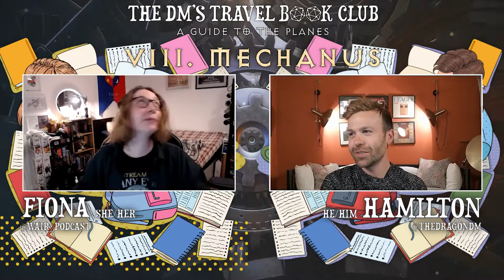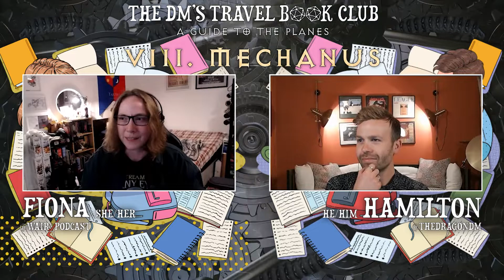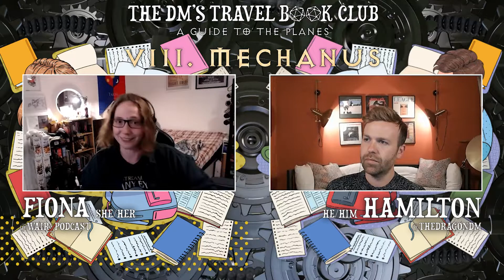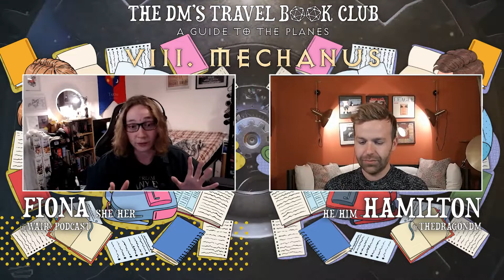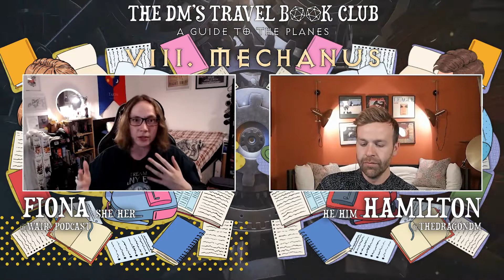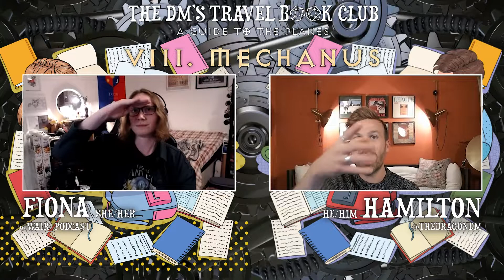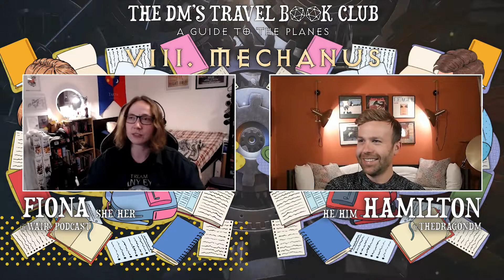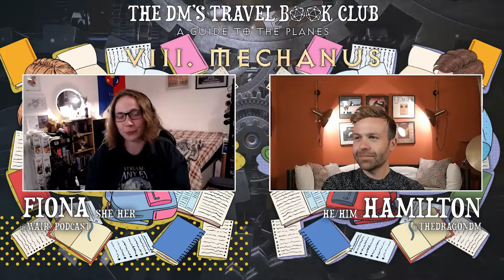Mechanus - The DM's Travel Bookclub: A Guide to The Planes Episode 8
The hosts of The DM's Book Club proudly bring you a new series, The DM's Travel Bookclub: A Guide to The Planes!

Each episode, we'll explore the Planes of Existence as outlined in the Great Wheel cosmology in the roleplaying game, Dungeons & Dragons.

In this episode, we continue moving through the  Planes of Law, as we explore Mechanus; Modrons march as the plane turns on infinite cogs. Incessantly spinning for all eternity. Is this the mechanics of the universe? Is this the realm that orders and maintains the functions of the planes? Or is this just the pure manifestation of that ideal, that we know to be false on some planes? We will probably never know, but it's definitely worth trying to find out…

Credits

The DM's Book Club is hosted, recorded, edited, and produced by Fiona Howat and Hamilton